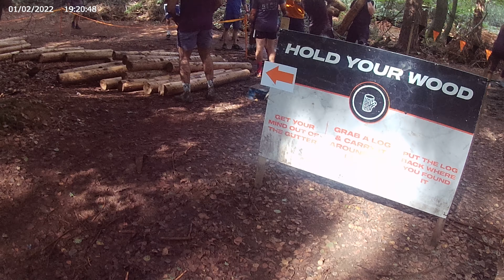Hold Your Wood (Log Carrying)